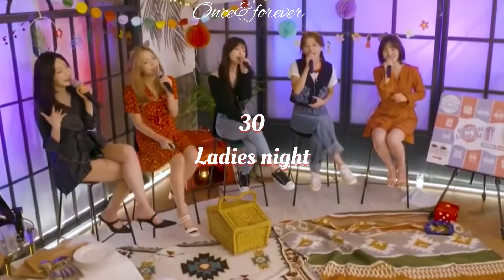Ranking all Red Velvet songs